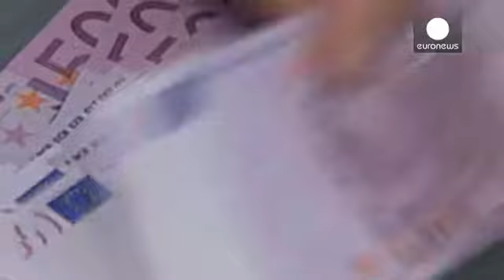ΕΚΤ: στο μικροσκόπιο οι ευρωπαϊκές τράπεζες - economy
«Ξεσκόνισμα» στα βιβλία των μεγαλύτερων ευρωπαϊκών...

«Ξεσκόνισμα» στα βιβλία των μεγαλύτερων ευρωπαϊκών τραπεζών ετοιμάζει η ΕΚΤ.
Λίγο πριν αναλάβει τον εποπτικό της ρόλο, η Φρανκφούρτη θέλει να διασφαλίσει ότι δε θα βρεθεί με «ωρολογιακές βόμβες» στα χέρια της.
Το Νοέμβριο ξεκινάει η διαδικασία αξιολόγησης, που θα ολοκληρωθεί σε τρία στάδια και μέσα σε δώδεκα μήνες.
Μεταξύ των 92 τραπεζών που θα μπουν αρχικά στο μικροσκόπιο, θα είναι οι 4 ελληνικές συστημικές και 4 από την Κύπρο.
Συνολικά θα ελεγχθούν 128 τράπεζες, που αντιστοιχούν στο 85% του ευρωπαϊκού τραπεζικού κλάδου.
Το ευρωπαϊκό τραπεζικό σύστημα πέρασε και στο παρελθόν από τεστ αντοχής, το 2011, που αποδείχτηκαν αποτυχημένα, αφού δεν προέβλεψαν τις τραπεζικές κρίσεις σε Ισπανία και Κύπρο.
Για να αποφύγει επανάληψη των ίδιων λαθών, η διαδικασία της ΕΚΤ θα είναι πολύ πιο αυστηρή, κυρίως κατά την αξιολόγηση της ποιότητας των περιουσιακών στοιχείων που εμφανίζονται στους ισολογισμούς των τραπεζών.
Η ανακοίνωση προκάλεσε νευρικότητα στην τραπεζική αγορά και κύμα ρευστοποιήσεων στις τραπεζικές μετοχές.